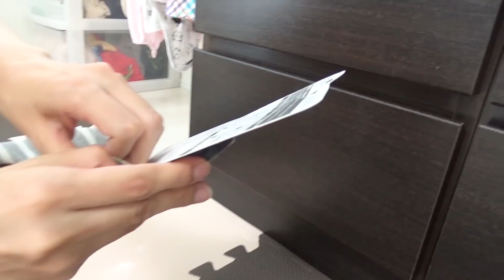【西松屋・イオン・100円均一】どれがいい？キャビネットロック設置 Set up cabinet lock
ガムテープでとめてたテレビボードの引き出しに
キャビネットロックを設置しました！
色んなものを試した動画にもしたくて、西松屋で1セット500円、イオンで1セット200円、100円均一と3つの店で購入しました

🌸ゆずちゃんのおすすめアイテム🌸
今まで紹介して良かった商品などを以下サイトにまとめていくことにしました！是非見てくださいね～

[AIM9134]

ママがいない日 ひとりでお泊り 1泊2日…不安…【生後8ヶ月赤ちゃん/前編】　Stay alone on a day when mom is out.

さぁ冒険の始まりだ！ゆずちゃん！～1泊2日旅行～【生後8ヶ月赤ちゃん】The beginning of a new adventure! two-day trip

心配になるくらい大爆笑する赤ちゃん　Baby who laughs so much to worry.

赤ちゃんの笑いのツボってどこにあるの？？お風呂上りに大爆笑！　Baby's sense of humor? LOL to bath up!

昨日の動画に落書きでアニメーション追加【ブルーノ・マーズのPV風】Adding movie animation to yesterday's v. Bruno Mars music video.

【祝ハーフバースデー】今までの思い出を振り返る💕総集編【0歳6ヶ月】　Happy half-birthday baby YUZU.

【BCG予防接種】ギャン泣きするのか？…生後5ヶ月赤ちゃん　Japanese 5 months old baby is cracking up with baby vaccination!

普段しゃべらない赤ちゃんを"簡単な方法で"声を出して笑わせる方法！　Make baby laugh out loud.～The easiest way～

【レビュー】産後ケアセンターに2泊3日で行ってきた結果…　Results that I went to Postpartum Care Center for 2 nights and 3 days.

産後ケアセンターに行って良かった商品をさっそく購入！アンパンマン　Go to the Postpartum Care Center and purchase good items. ANPANMAN!

【密着24時】生後4ヶ月赤ちゃんに密着したらすごかった！昔と比べ物にならない…　4 months old baby rearing! Close document around the Clock.

3,000円のヒップシート抱っこ紐が使いやすすぎる！！【高価なエルゴベビー不要説】Hip sheet baby carrier is too easy to use.【Ergobaby】

使った感想おむつレビュー 5選(パンパース、プレミアム、メリーズ、ムーニー、グーン)　Diaper Reviews(Pampers,premium-tape,Merries,moony,GOO.N)

2018年 本当にかわいかった瞬間ランキング トップ10位【赤ちゃん総集編】Moment that ranked really cute baby in 2018 Top 10.

【あたりまえ体操♬】新生児あるあるネタ ママなら誰しもが経験がある【No Surprise exercise】typical story of newborn baby.

【生後5日目】赤ちゃんが退院して我が家へ。感動。【Day 5】Baby was discharged to our house. so moving.

🎵楽曲提供🎵
►DOVA-SYNDROME